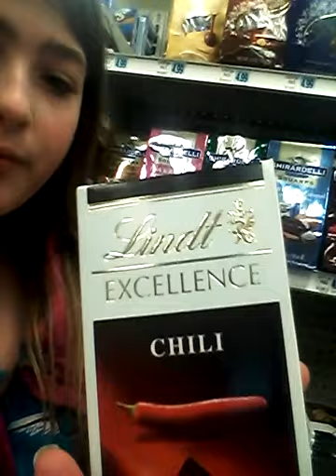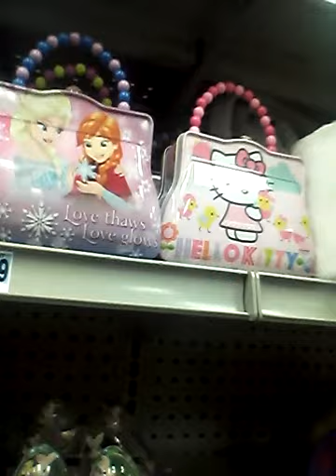Casual weekends | Vlog #4